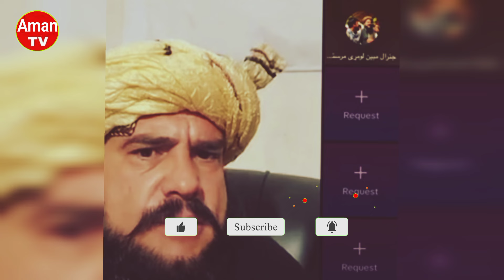General mobin live tiktok video !! Doctor fouzia afghan live tiktok video | Pashto new tiktok video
general mobin live tiktok video